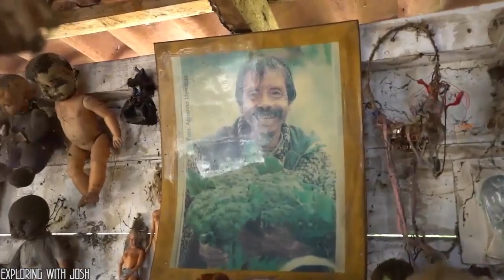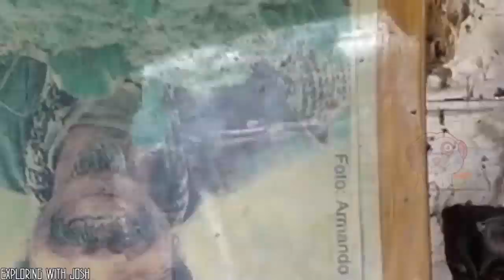CONOSCI LA MISTERIOSA ISOLA DELLE BAMBOLE?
Hai già sentito parlare dell’Isola delle Bambole? È un posto piuttosto spaventoso che si trova in Messico.